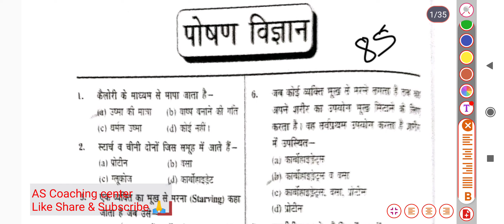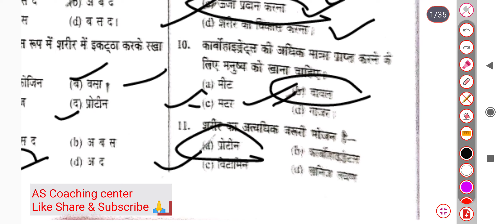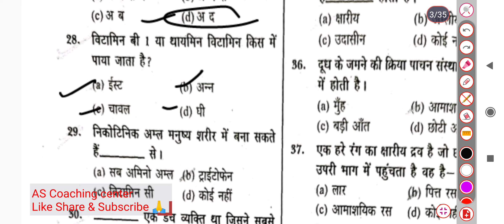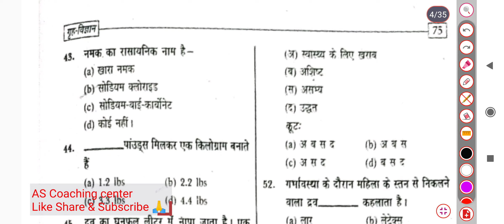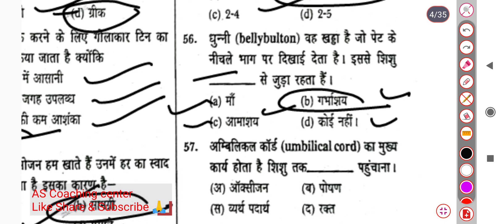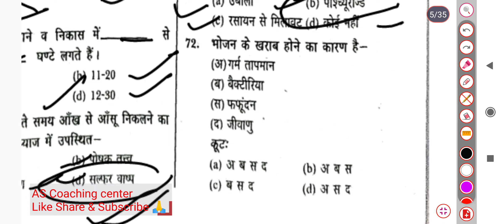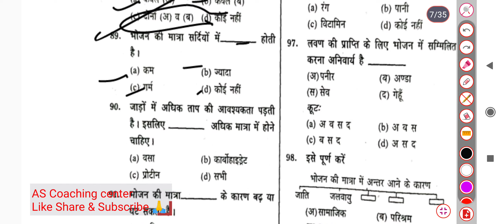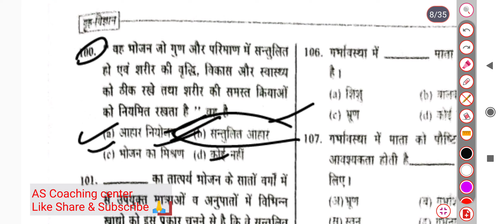Home Science Practice Set - 85 as_coaching_center homescience #2023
yha se aap humare telegram group ko join kar sakte hai 🙏